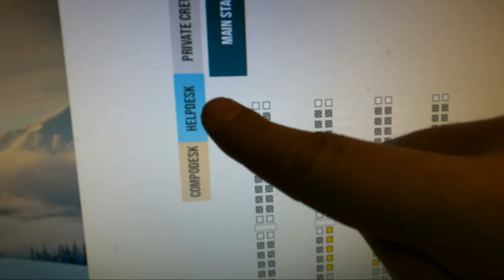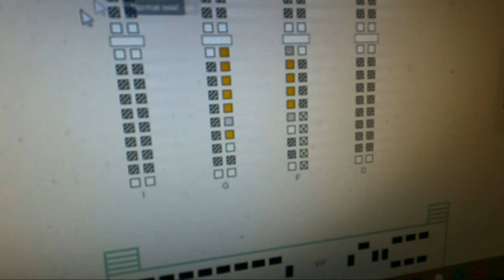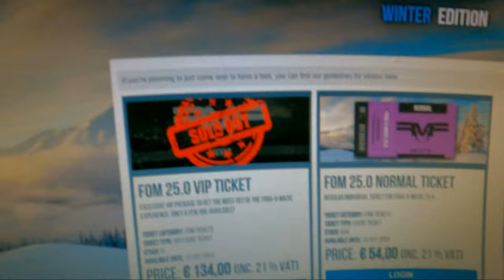MET EEN KERSTMUTS GAAN WERKEN - vlog 1710 SycoTV